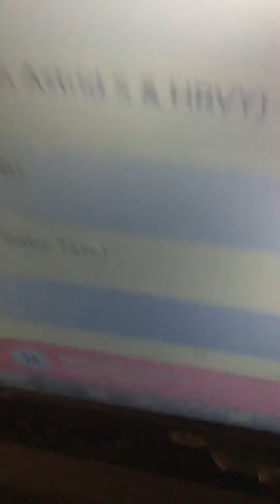Rainbow High Sunny Madison Bopping to HANNAH MONTANA NOBODY’S PERFECT playing on Radio Disney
This is my original Sunny, replacement is on shelf